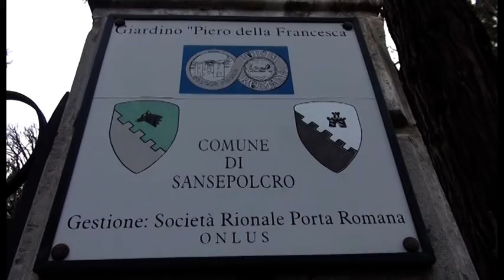Sansepolcro, duello a coltellate per poche decine di euro: albanese arrestato per tentato omicidio